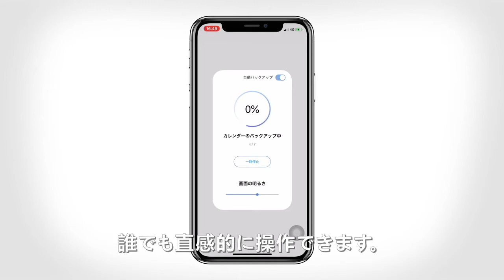PhotoFast PhotoCube C SE Japan version